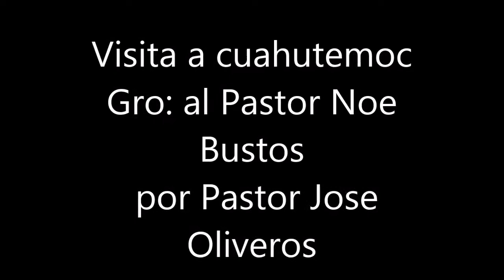eres polvo y nadamas en vivo jose oliveros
cristiana